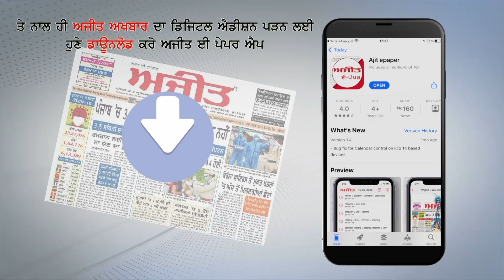ਸੋਨੂੰ ਸੂਦ ਦੀਆਂ ਵਧੀਆਂ ਮੁਸ਼ਕਲਾਂ, ਮੁੰਬਈ ਸਮੇਤ ਨਾਗਪੁਰ-ਜੈਪੁਰ 'ਚ ਬਣੇ ਘਰ 'ਤੇ IT ਦਾ ਸਰਚ ਅਭਿਆਨ